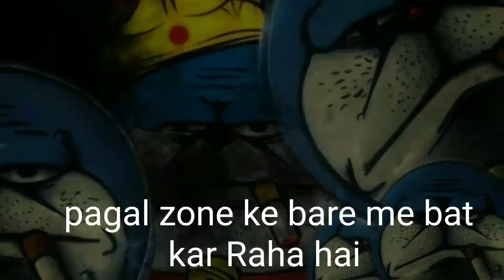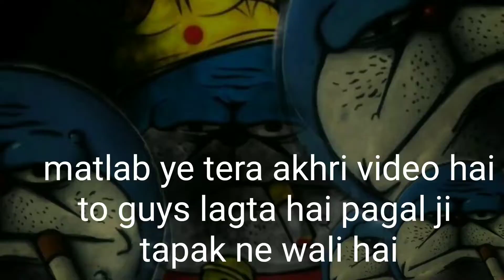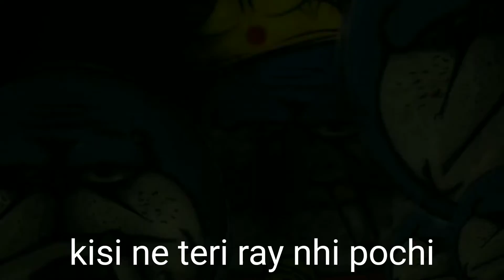roasted by payal zone.//.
Triggered insaan & sourav joshi vlogs roasted by payal zone.
Pagal zone roast by Rostermon.